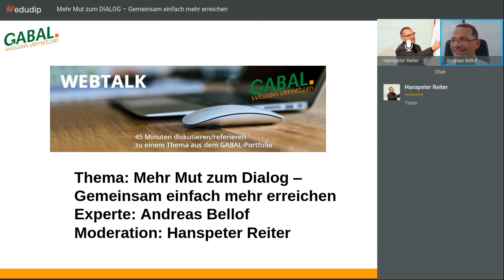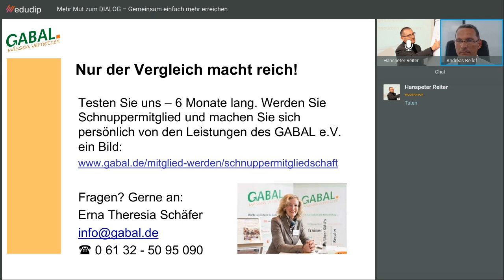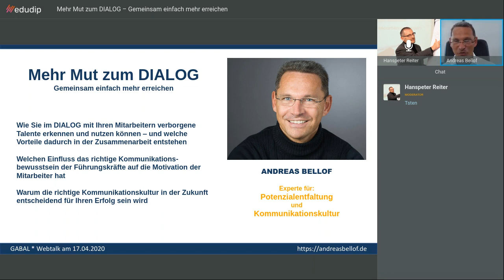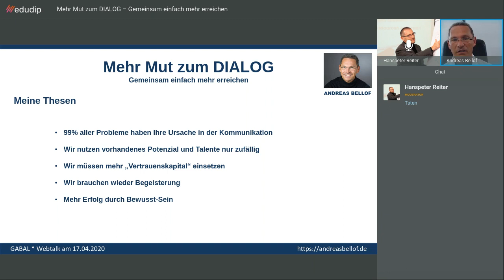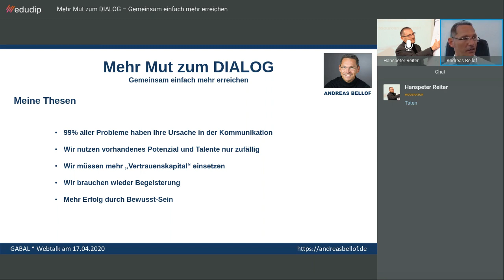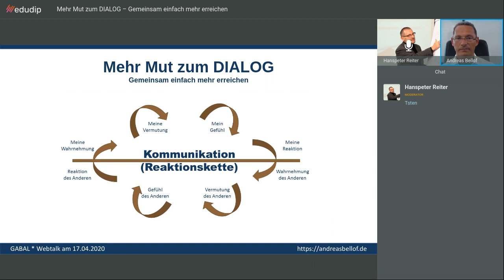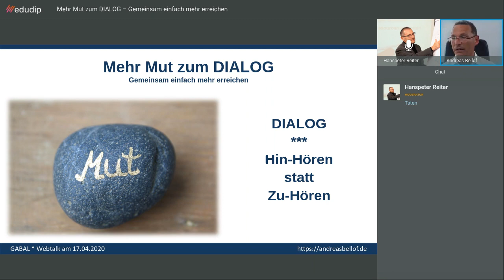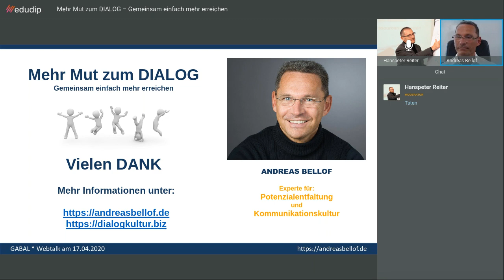Mehr Mut zum DIALOG – Gemeinsam einfach mehr erreichen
99% Ihrer Probleme liegen an der Kommunikation. Im Webtalk erklärt Andreas Bellof, im Gespräch mit Hanspeter Reiter, warum es Sinn macht, im Unternehmen wieder mehr Mut zu echtem DIALOG zu etablieren.

Es wird aufgezeigt, wie und warum gerade in den Unternehmen die meisten Probleme durch Kommunikation entstehen, und wie eine gelebte Dialogkultur im Unternehmen Erfolg für alle einfacher macht.

GABAL - Netzwerk für Entscheider, Macher und Persönlichkeiten
GABAL bildet seit über 40 Jahren ein Netzwerk für Menschen, die sich mit Persönlichkeitsentwicklung, Weiterbildung und Führungskompetenz befassen. In White Papers, Webinaren, Newslettern und Printmagazinen sowie auf regionalen wie nationalen Veranstaltungen bekommen sie neue Impulse, Ideen und Strategien. Im Netzwerk treffen Trainer, Berater und Coachs auf Führungskräfte und Entscheider. So wird der Austausch zwischen Kollegen und Multiplikatoren gefördert.